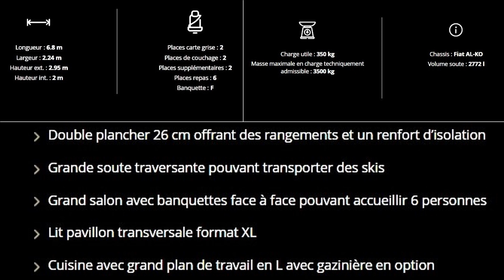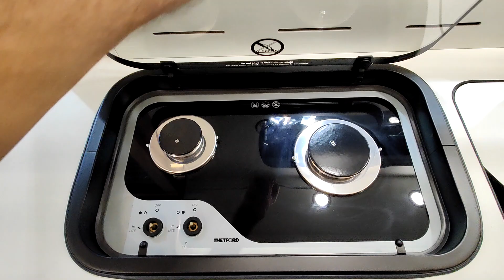LE VOYAGEUR - LV 6.8 LF - (Pilote Group) - CMT Stuttgart, 2023 (39)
To continue in the great family of brands of the PILOTE group, the VOYAGEUR LV 6.8 LF, an integral, again, 6.8 meters long! The previous vehicle, the LVXH 7.9 CF had made an almost faultless journey! Well, this one is better!!! At least that's my opinion!
The drop-down bed - and the absence of a permanent bed - create a large space, an effect accentuated by the clarity of the wall covering. The living room is pleasant, standard. The kitchen, on the other hand, will appeal to all motorhome-women!!! It's cute, well organized, functional, lots of storage... Apart from the sink, far too small for such opulence! Access to the (large) hold by this route is surprising, but why not?
The bathroom is ingenious, quite luxurious… This is often the weak point, not this time!
The price is sumptuous: 172,000 euros. But one downside: the previous LVXH 7.9 CF was at 201,000 euros!!! Bigger, but not better!!! SO ???

Um in der großen Markenfamilie der PILOTE-Gruppe fortzufahren, der VOYAGEUR LV 6.8 LF, ein Integrierte, wiederum 6,8 Meter lang! Das Vorgängerfahrzeug, der LVXH 7.9 CF, hatte eine nahezu fehlerfreie Fahrt hinter sich! Na ja, das hier ist besser!!! Zumindest ist das meine Meinung!
Das Hubbett – und das Fehlen eines festen Bettes – schafft einen großen Raum, ein Effekt, der durch die Klarheit der Wandverkleidung noch verstärkt wird. Das Wohnzimmer ist angenehm, Standard. Die Küche hingegen wird allen Wohnmobil-Frauen gefallen!!! Es ist süß, gut organisiert, funktional, viel Stauraum ... Abgesehen vom Waschbecken viel zu klein für diese Opulenz! Der Zugang zum (großen) Laderaum über diese Route ist überraschend, aber warum nicht?
Das Badezimmer ist genial, ziemlich luxuriös… Das ist oft der Schwachpunkt, dieses Mal nicht!
Der Preis ist üppig: 172.000 Euro. Aber ein Wermutstropfen: Der vorherige LVXH 7.9 CF kostete 201.000 Euro!!! Größer, aber nicht besser!!! SO ???

Per continuare nella grande famiglia di marchi del gruppo PILOTE, il VOYAGEUR LV 6.8 LF, un integrale, ancora una volta, lungo 6,8 metri! Il veicolo precedente, il LVXH 7.9 CF, aveva compiuto un viaggio quasi impeccabile! Beh, questo è meglio!!! Almeno questa è la mia opinione!
Il letto basculante - e l'assenza di un letto fisso - creano un ampio spazio, effetto accentuato dalla nitidezza del rivestimento a parete. Il soggiorno è piacevole, standard. La cucina, invece, piacerà a tutte le donne camperiste!!! È carino, ben organizzato, funzionale, molto capiente... A parte il lavandino, decisamente troppo piccolo per tanta opulenza! L'accesso alla (grande) stiva da questa via è sorprendente, ma perché no?
Il bagno è ingegnoso, abbastanza lussuoso… Questo è spesso il punto debole, non questa volta!
Il prezzo è sontuoso: 172.000 euro. Ma uno svantaggio: il precedente LVXH 7.9 CF era a 201.000 euro!!! Più grande, ma non migliore!!! Allora ???

Para continuar en la gran familia de marcas del grupo PILOTE, la VOYAGEUR LV 6.8 LF, ¡una integral, de nuevo, de 6,8 metros de eslora! ¡El vehículo anterior, el LVXH 7.9 CF, había realizado un viaje casi impecable! Pues este es mejor!!!Al menos esa es mi opinion!
La cama abatible, y la ausencia de una cama permanente, crean un gran espacio, un efecto acentuado por la claridad del revestimiento de la pared. El salón es agradable, estándar. ¡La cocina, por otro lado, atraerá a todas las autocaravanas! Es lindo, bien organizado, funcional, con mucho espacio de almacenamiento... Aparte del fregadero, ¡demasiado pequeño para tanta opulencia! El acceso a la (gran) bodega por esta ruta sorprende, pero ¿por qué no?
El baño es ingenioso, bastante lujoso… Este suele ser el punto débil, ¡esta vez no!
El precio es suntuoso: 172.000 euros. Pero una pega: ¡¡¡el anterior LVXH 7.9 CF costaba 201.000 euros!!! Más grande, pero no mejor!!! Entonces ???

Pour continuer dans la grande famille des Marques du groupe PILOTE, le VOYAGEUR LV 6.8 LF, un intégral, encore, de 6,8 mètres de long !  Le véhicule précédent, le LVXH 7.9 CF avait fait un parcours presque sans faute ! Eh bien, celui-ci est mieux !!!Du moins, c’est mon avis !
Le lit de pavillon - et l’absence de lit permanent - dégagent un espace important, effet accentué par la clarté du revêtement des murs. Le salon est agréable, standard. La cuisine par contre, séduira toutes les camping-car-women !!! C’est mignon, bien organisé, fonctionnel, plein de rangements … A part l’évier, bien trop petit pour une telle opulence ! L’accès à la ( grande)  soute par cette voie est surprenante, mais pourquoi pas ?
La salle de bain est ingénieuse, assez luxueuse … C’est souvent le point faible, pas cette fois !
Le prix est fastueux : 172 000 euros. Mais un bémol : le précédent LVXH 7.9 CF, était à 201 000 euros !!! Plus grand, mais pas mieux !!! Alors ???